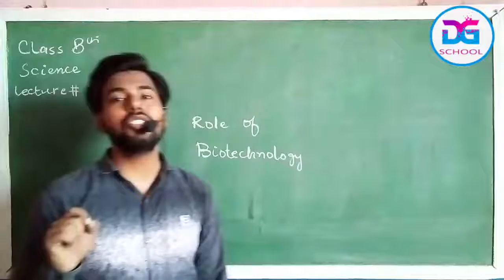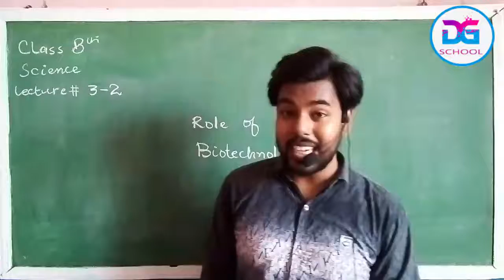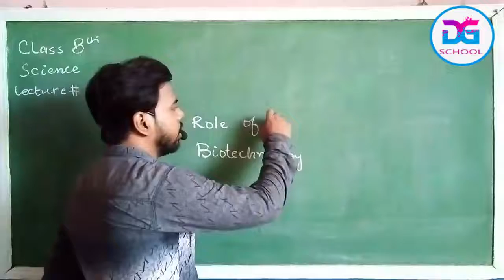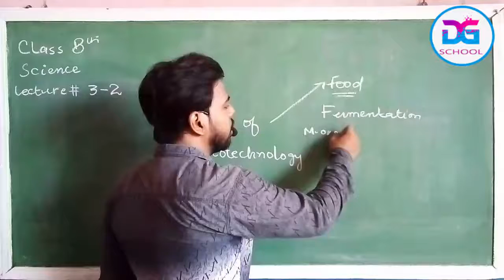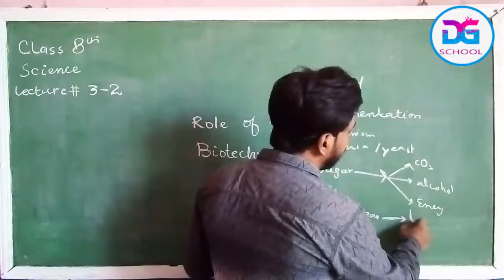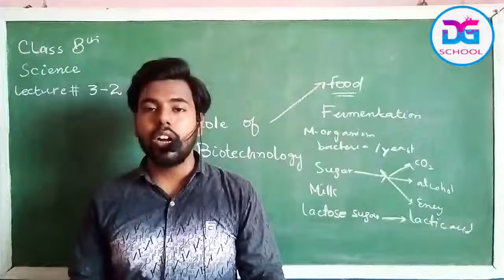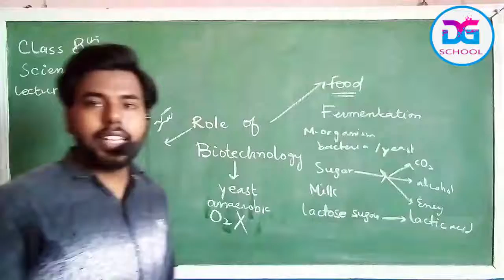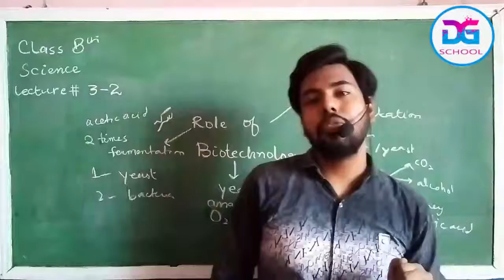science 8th chapter 3-2